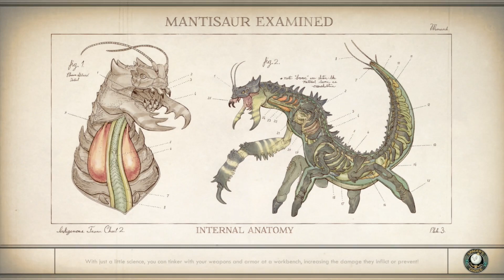Outer Worlds part 9 (NEW GUIDE)